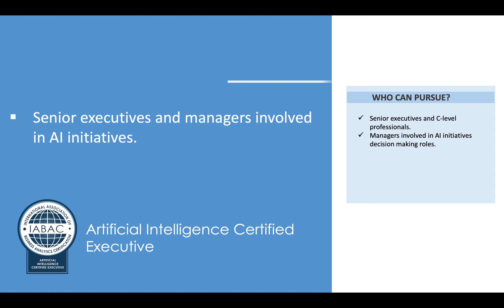Artificial Intelligence Certified Executive - AICE - IABAC Global Certifications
Artificial Intelligence Certified Executive (AICE - AI3090)

IABAC will provide Artificial Intelligence Certified Executive (AICE - AI3090) which is globally recognised, and this certification is designed for individual who wants to become expert in this field.

Visit below pages for other certifications